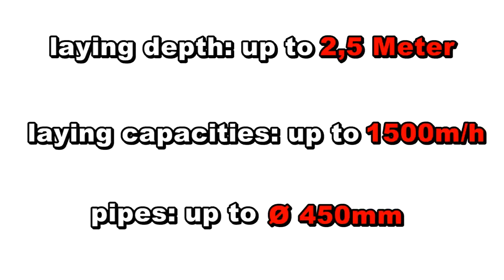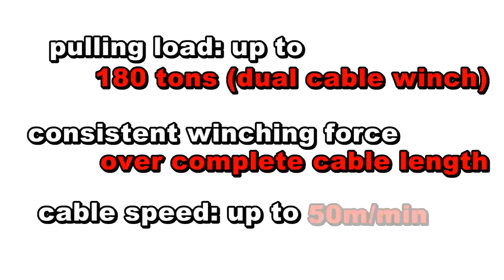cable laying at its highest performance environmentally friendly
The most powerfull ploughing system worldwide.
Cabel winch vehicles with the patentet schwenkmatic and 90 tonns pulling load (single cable).
The foeckploug in use: ploughing high voltage power line or pipes with  450 mm Ø

Walter Föckersperger GmbH -Kabelpflug-